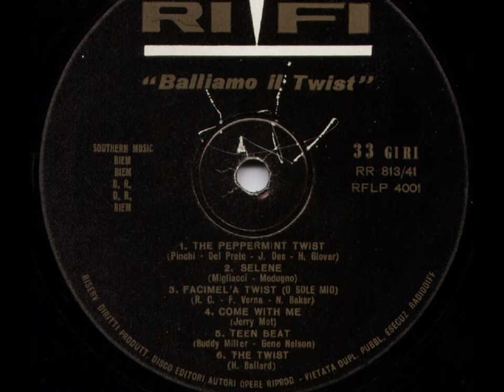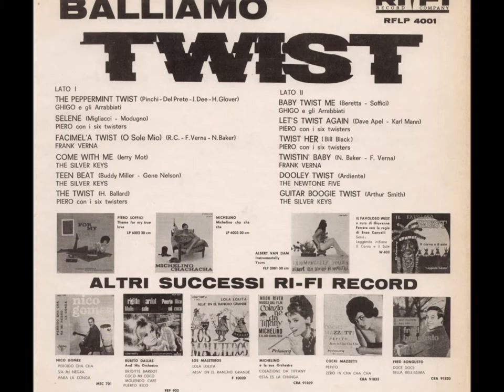05 The Silver Keys Teen Beat